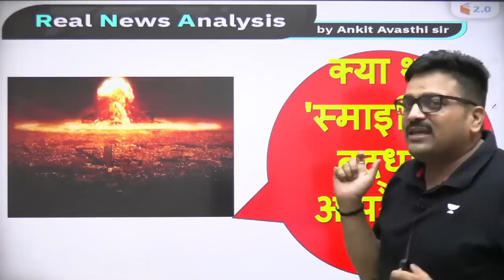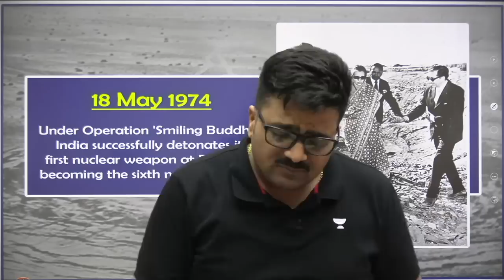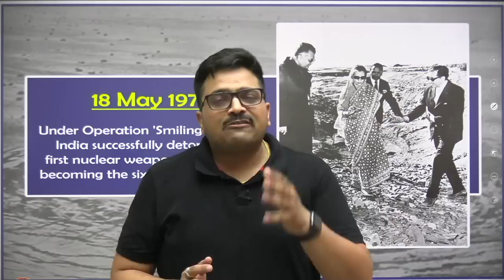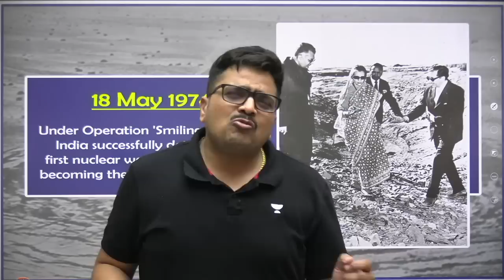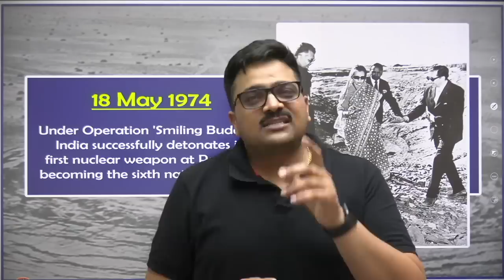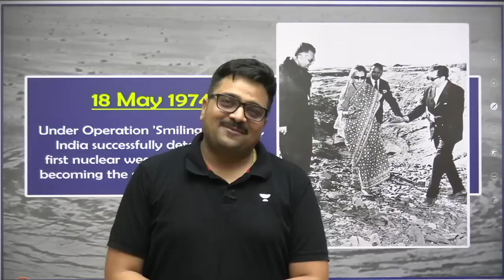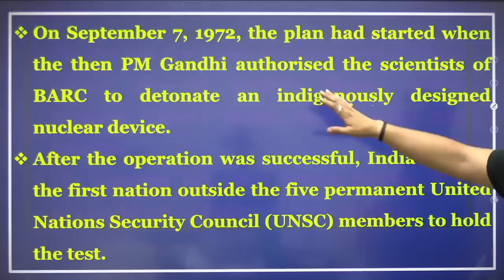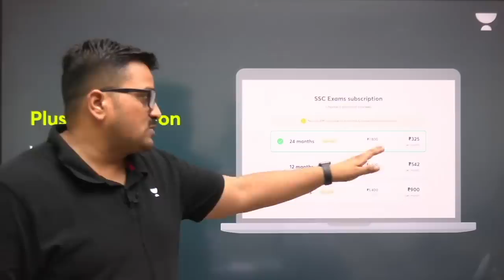क्या था स्माइलिंग बुद्धा ऑपरेशन ? भारत ने दुनिया को दिखाइए अपनी ताकत | Analysis by Ankit Avasthi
What was Smiling Buddha Operation? India has shown its power to the world. Analysis by Ankit Avasthi